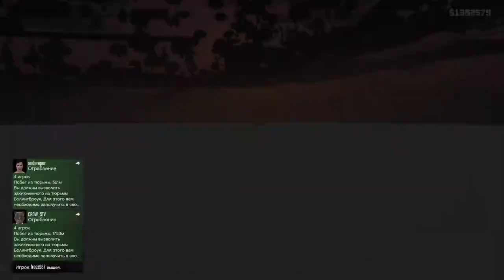GTA5-Technical в гараж(: